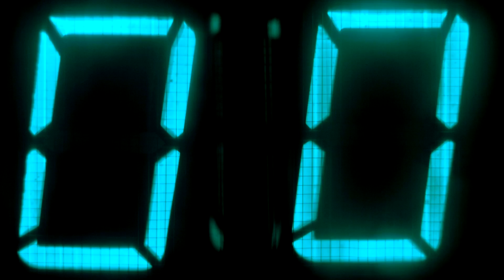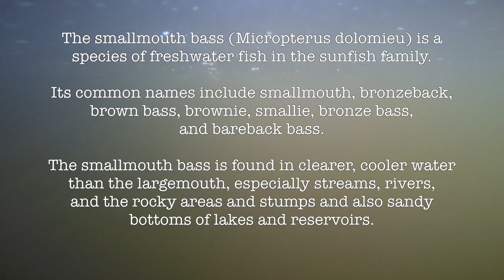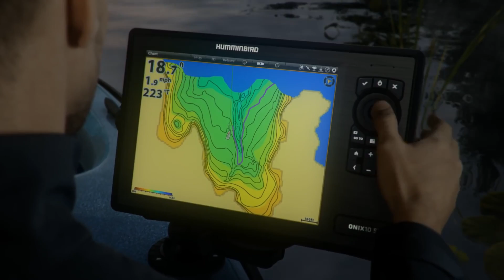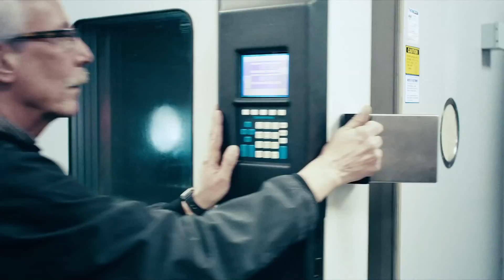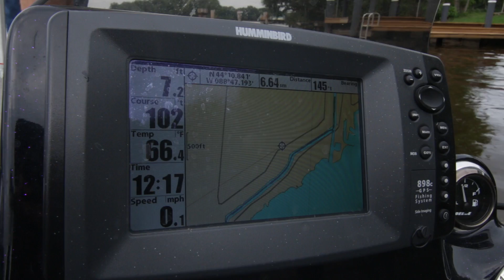Time On The Water 2016 - Ep.10 Wolf River, WI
Time On The Water 2016 Ep.10 Wolf River, WI with Frank Hyla featuring Dan Tully.  Airing on Comcast SportsNet at 9:30am CST Saturdays.  TOTW was filmed and edited by CAST Crew and is an Illustrado Films production.